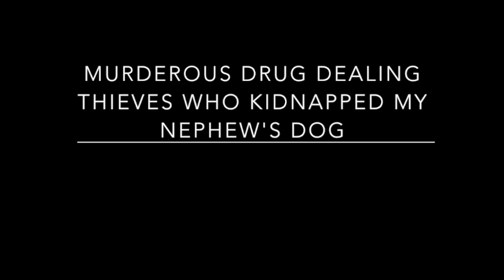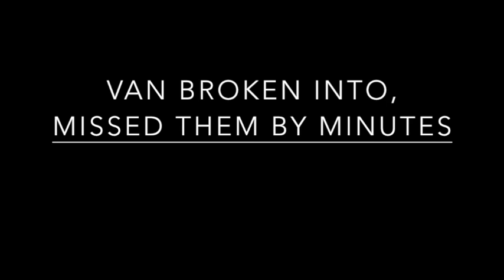4 TRUE SCARY Thieves Encounter Horror Stories from the Internet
True scary encounters with criminals. Creepy thieves and robbers horror stories from reddit. Reddit letsnotmeet scary people and stalkers that want to rob your house. True robbery horror stories. Real robber horror stories from the internet. Real scary stories and tales of creepy figures who break in and steal from you. House horror stories.

-HorrorStudio1